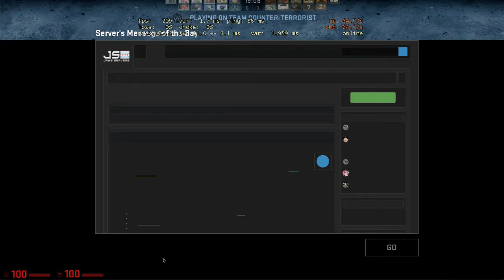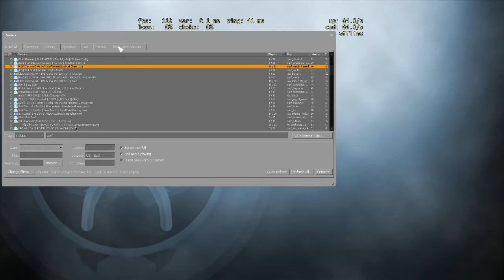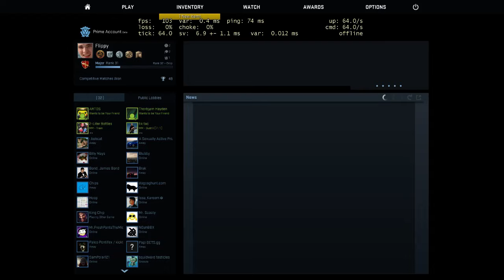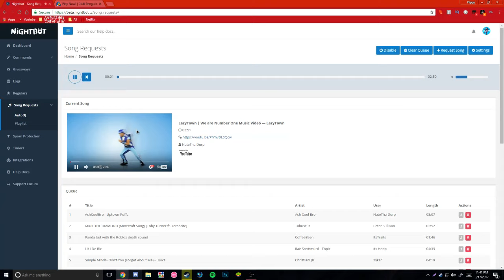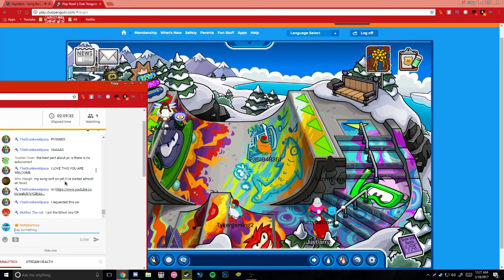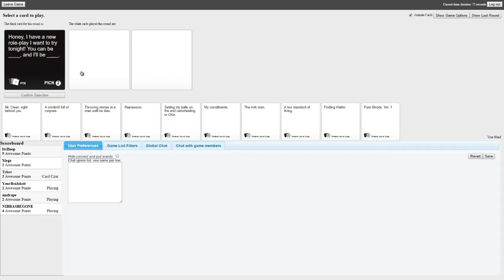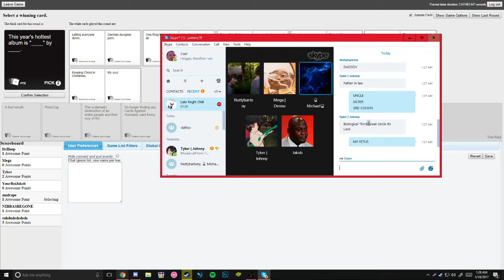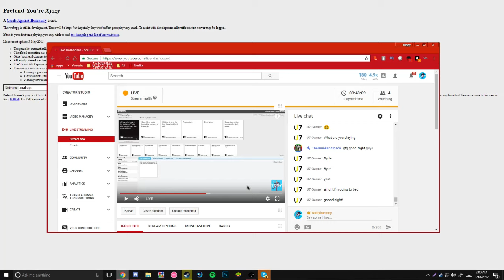Cards Against Humanity, Club Penguin, and CS:GO | Late Night livestream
!sr (song url) - To play a song